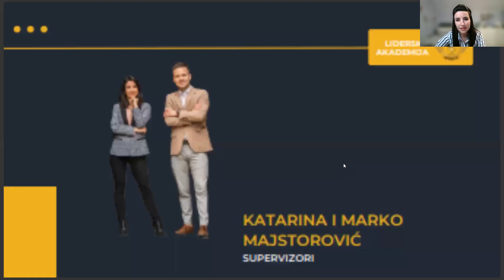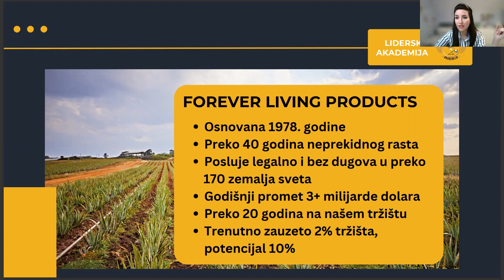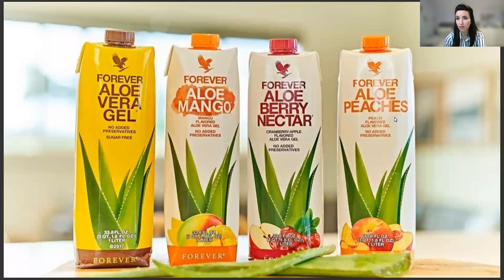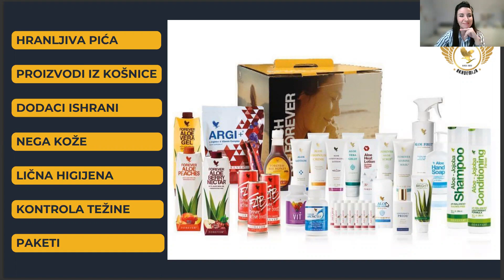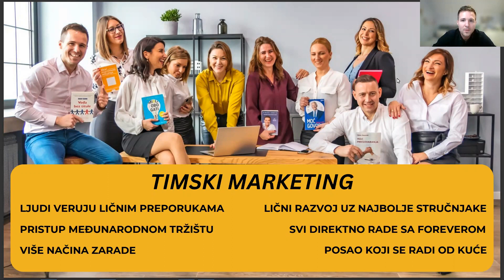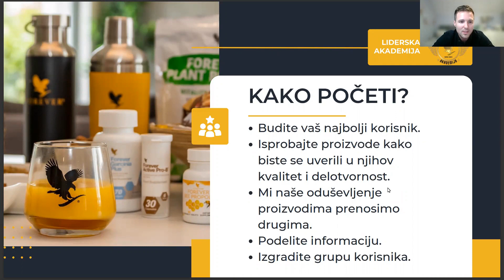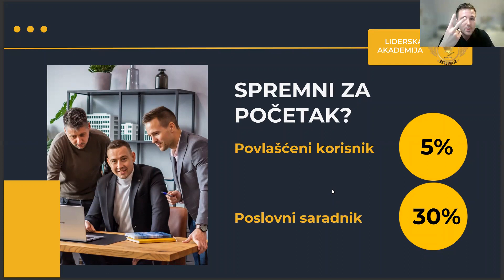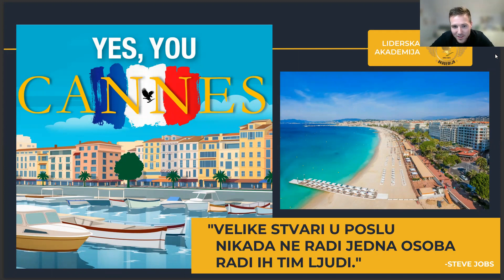POSLOVNA MOGUĆNOST - KATARINA I MARKO - LIDERSKA AKADEMIJA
Kako pokrenuti svoj porodičan biznis od nule, poslušajte sjajnu biznis priču Katarine i Marka i mogućnosti za pokretanje svog biznisa.

Tim Liderske Akademije